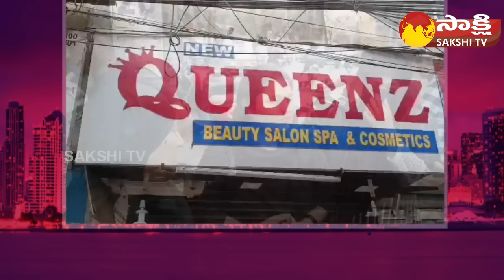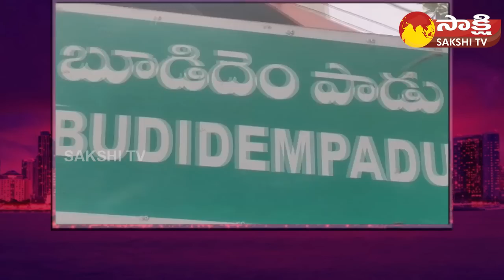Garam Garam Varthalu Full Episode 04-08-2023 | Garam Ravali | Garam Anjali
Garam Garam Varthalu Full Episode 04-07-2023 | Garam Ravali | Garam Anjali | @SakshiTV